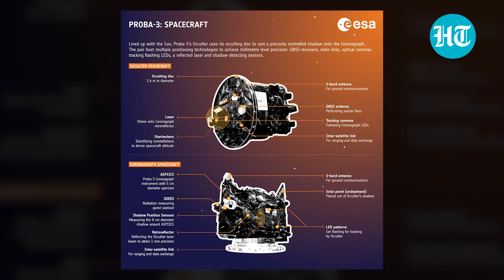ISRO Set To Launch PROBA-3 Mission Of ESA: What Is The Launch Why EU Agency Chose India For It?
The Indian Space Research Organisation (ISRO) is set to make history by launching the European Space Agency's (ESA) Proba-3 mission on December 4, 2024. This highly anticipated launch will take place at 4:06 PM IST from the Satish Dhawan Space Centre in Sriharikota, Andhra Pradesh. The Proba-3 mission, which stands for "Project for OnBoard Autonomy," aims to demonstrate innovative technologies for precision formation flying using two small satellites. Watch the video for more details about the European space probe and ISRO' role in it.

NATIONAL NEWS